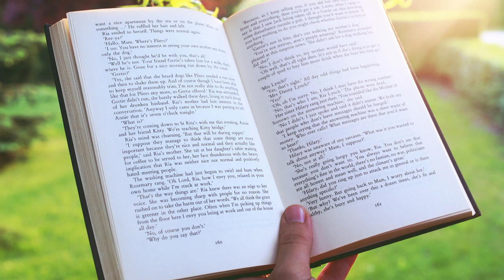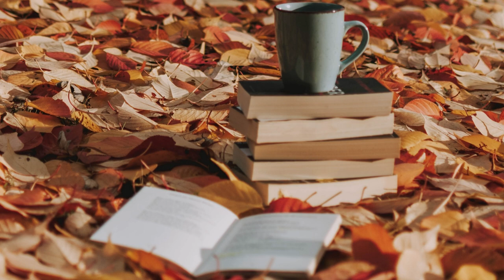Relaxing Nature Sounds - Forest Birdsong - Spring Forest Sounds - Bird Singing - Video Relax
2 hours Spring nature Sounds and relaxing Bird Singing.
It can help relax the mind and body, enabling greater clarity and a more balanced and productive state.
Be in peace and harmony with the natural music of nature.
Be healthy and happy!